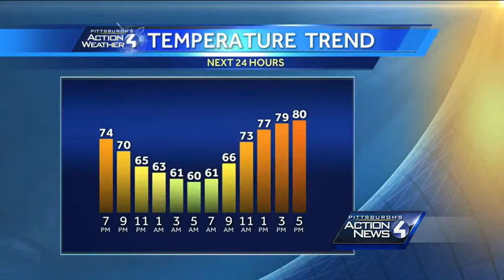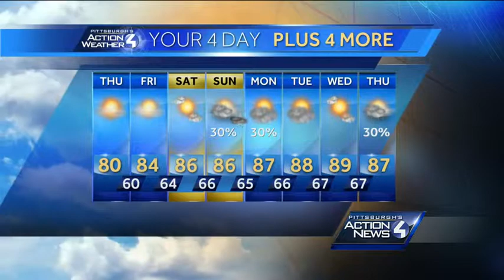Wednesday evening forecast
Pittsburgh's Action Weather Chief Meteorologist Mike Harvey has the latest forecast for Wednesday evening.